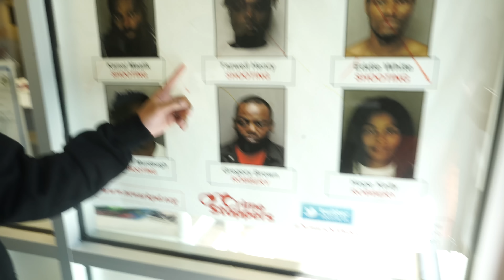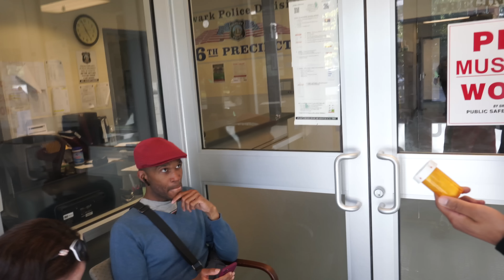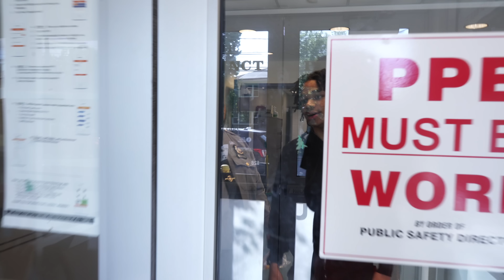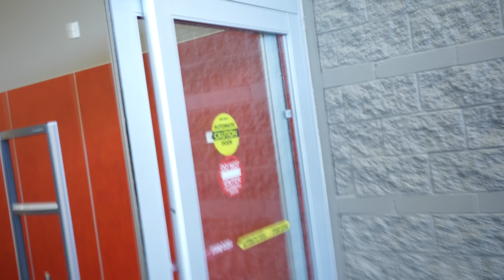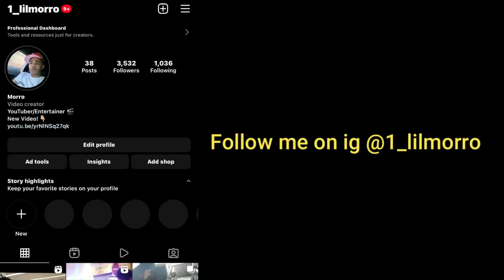Returning Drugs To The Police!